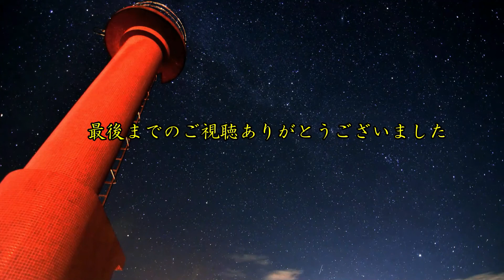【8月】ヤフオク 09Y08 181から190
久武けいしの徒然草(ブログ）